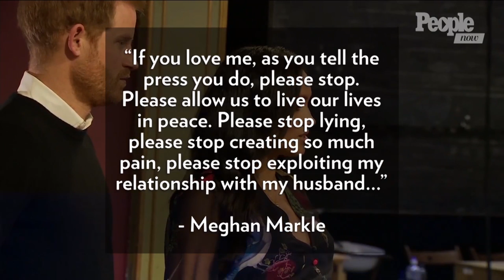Meghan Markle's Dad Shares Personal Letter Confirming Her Friends' Account | PeopleTV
The emotional letter confirms Meghan didn't know her dad wouldn't attend her nuptials.